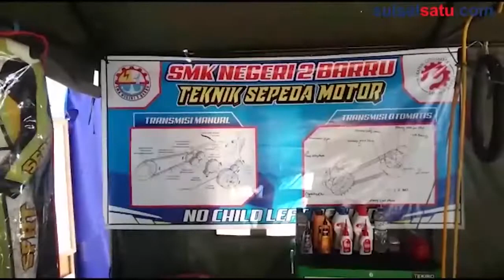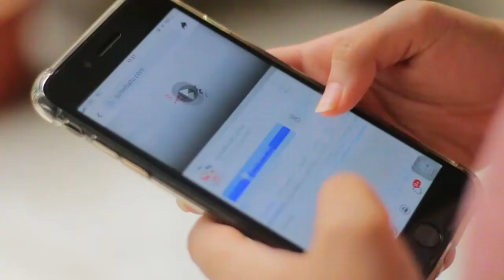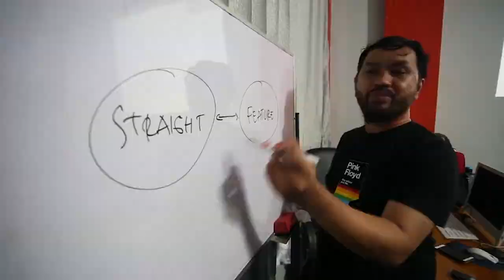COMPANY PROFILE SULSELSATU.COM